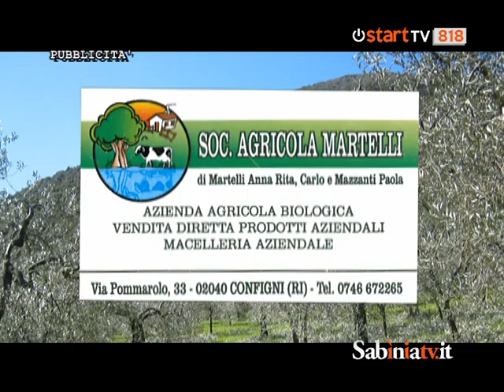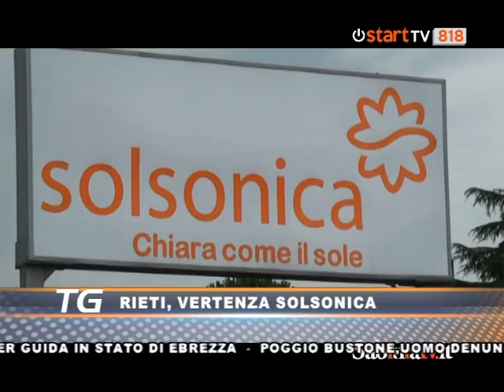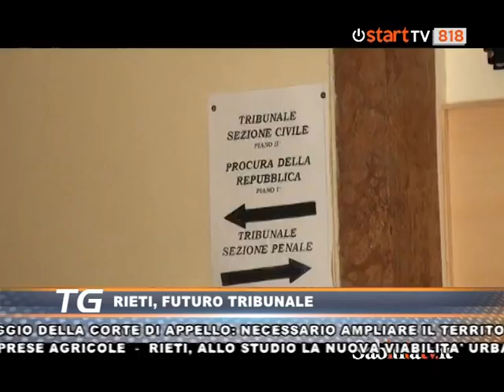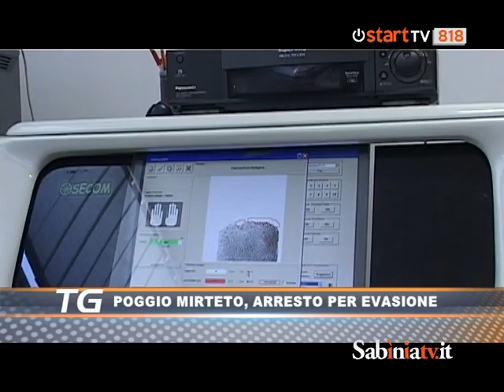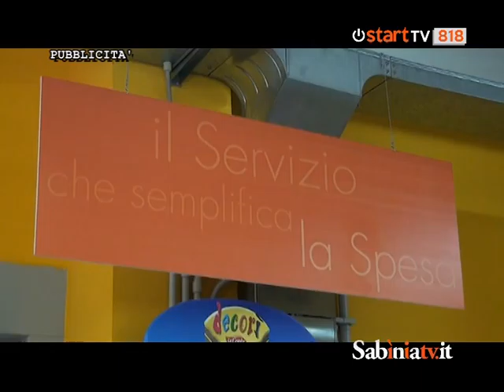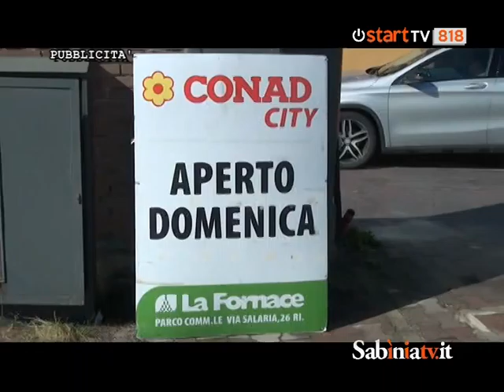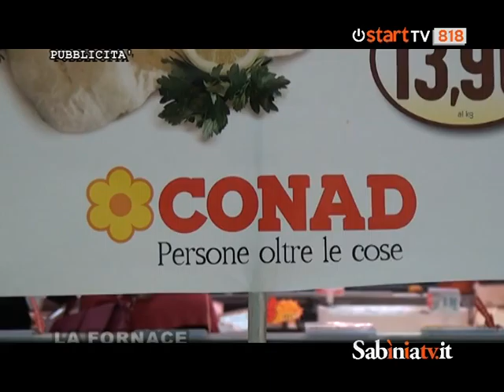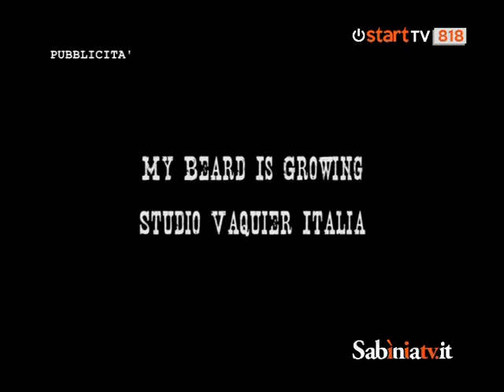TG MERCOLEDI 27 APRILE 2016